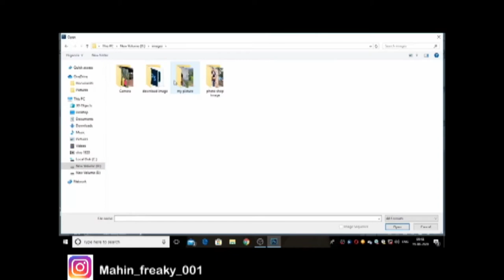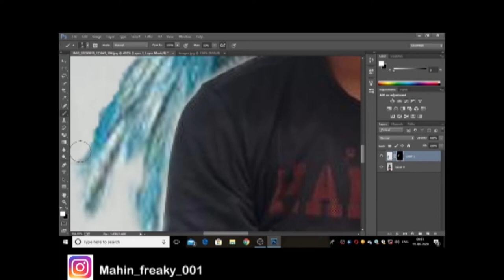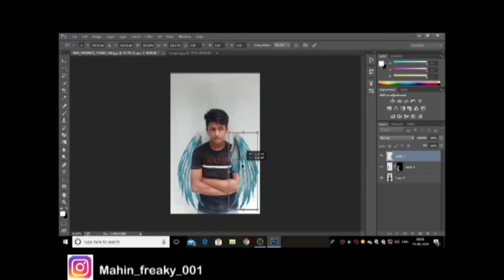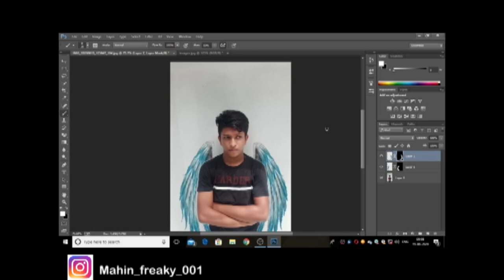How to add wings in adobe photoshop cc